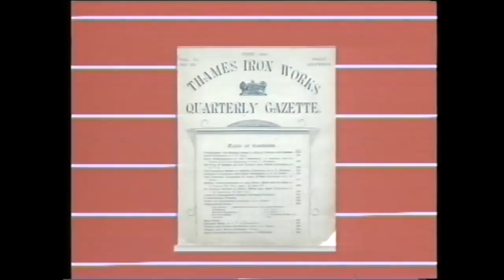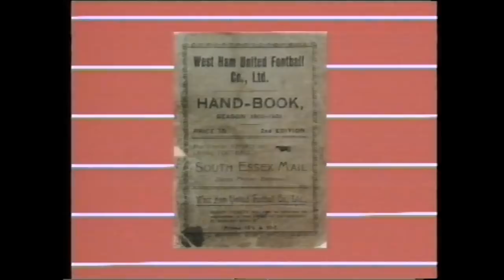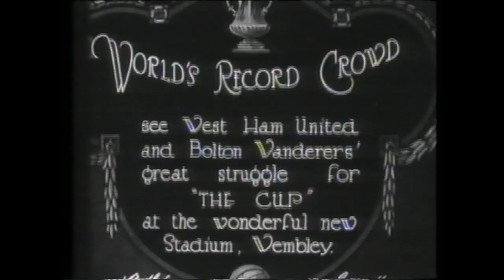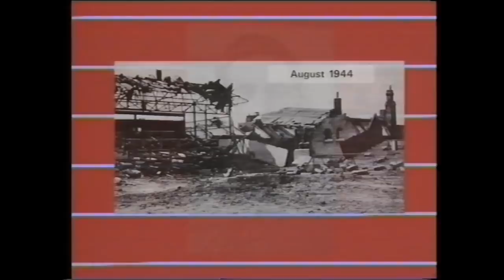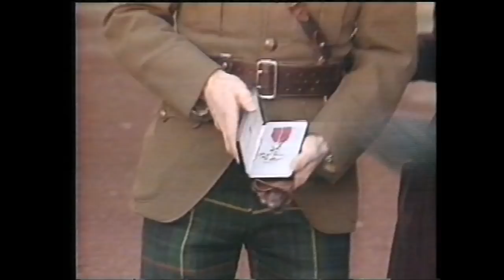West Ham Utd Official History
"The Video Collection's" Official History of West Ham Utd published in 1989 featuring 1964, 1975 and 1980 FA Cup wins.